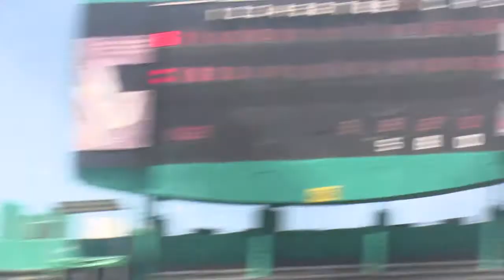Caen los Elefantes en su propio cuartel general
Los alazanes barrieron con los Elefantes en el enfrentamiento de fin de semana en el Estadio 5 de Septiembre con un partido de súper nokao y de cero hit, cero carrera.